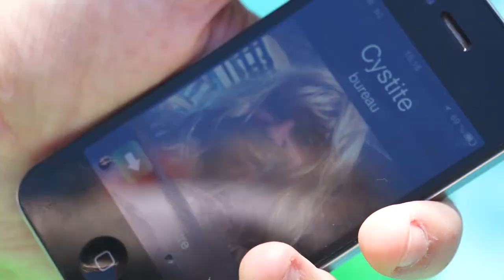Sans Spoiler #13 Spécial été 2013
Numéro Spécial Blockbuster de l'été 2013 avec Star Trek into Darkness, Man of Steel, World War Z, Pacific Rim et Wolverine : Le combat de l'immortel